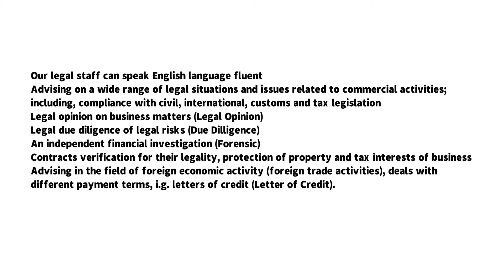Legal services in English in Moscow, Russia ursila.ru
Our legal staff can speak English language fluent

Advising on a wide range of legal situations and issues related to commercial activities; including, compliance with civil, international, customs and tax legislation

Legal opinion on business matters (Legal Opinion)

Legal due diligence of legal risks (Due Dilligence)

An independent financial investigation (Forensic)

Contract“s verification for their legality, protection of property and tax interests of business

Advising in the field of foreign economic activity (foreign trade activities), deals with different payment terms, i.g. letters of credit (Letter of Credit)

Providing legal expertise on different types of transactions Consultations on establishment, liquidation, reorganization and bankruptcy of enterprises, Debt collection

Consultations on delineation and determination of participation in joint business (division of joint products)

Consulting on drafting, conclusion, maintenance, modification and termination of contracts.